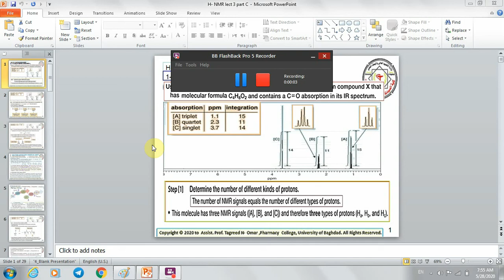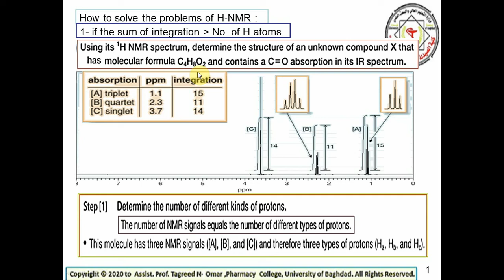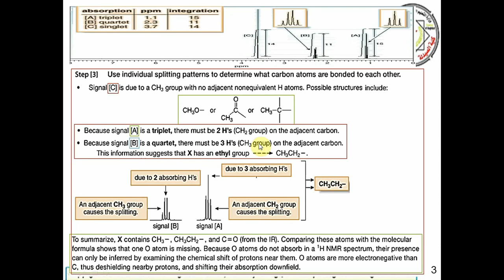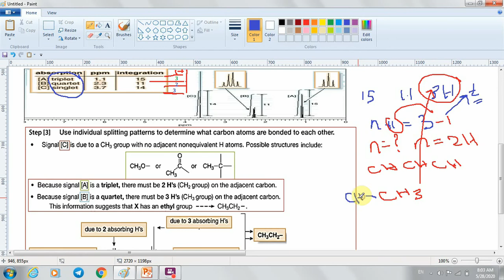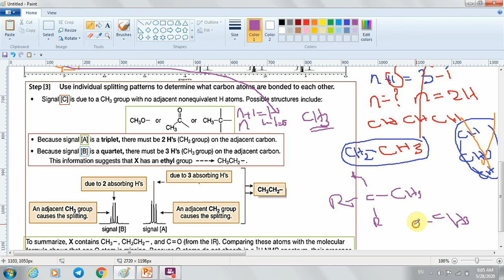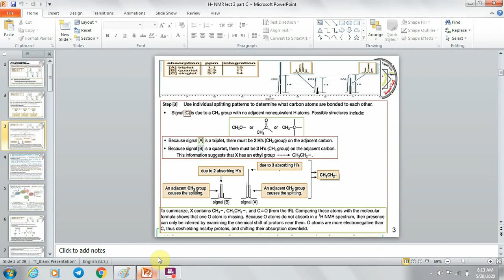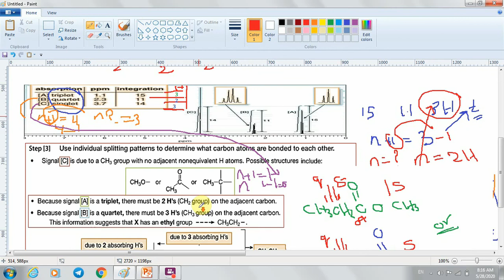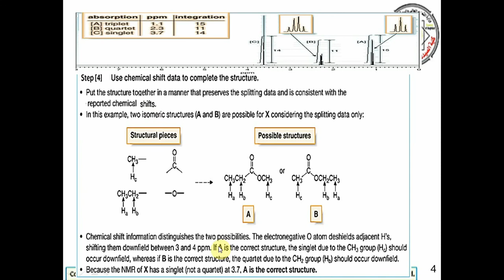H NMR lect 3 part C 1